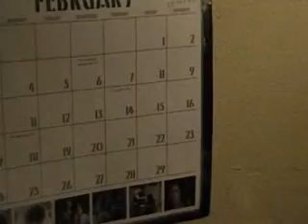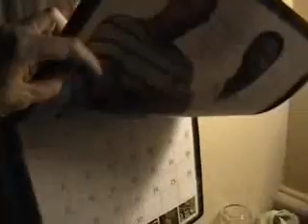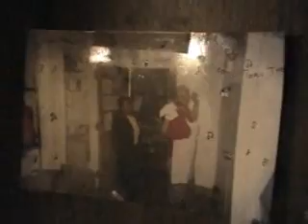2/29/2008: Channel Surfing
I'm running out of jive things to say in this description box.